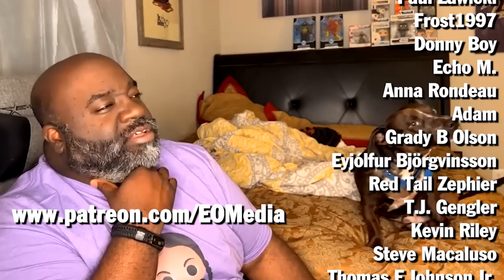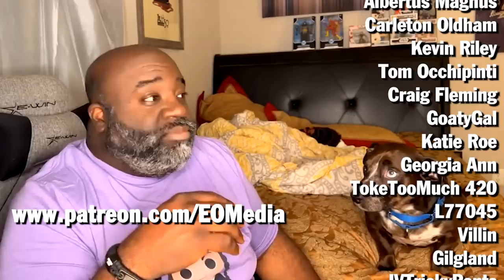BACK TO THE FUTURE PART II (1989) | FIRST TIME WATCHING | MOVIE REACTION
Back to the Future Part 2 (1989) First Time Watching Movie Reaction Review and Commentary for JL.    Many moments of pure confusion and many realizations that Biff Tannen is a GOAT candidate villain were had.    Oh, and Eat Sh*t Pitt.   Extraordinarily Ordinary Media 2022.